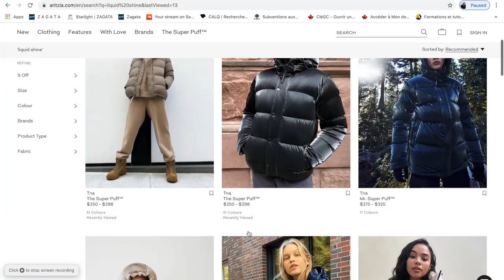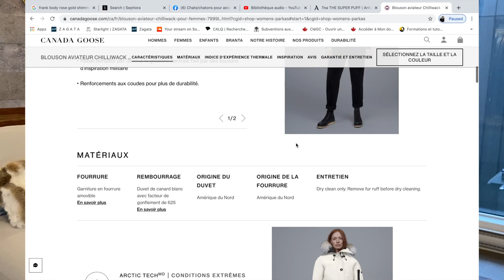EST-CE QUE LE SUPER PUFF VAUX LA PEINE ? - ARITZIA TNA REVIEWS VS RUDSAK & CANADA GOOSE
Est-ce que le SUPER PUFF TNA d'Aritzia vaux vraiment la peine?
Je te fait un review honnête sur le Super Puff Shorty Liquid Shine et la version pour homme.
Je vais comparer le populaire manteau d'Aritzia à ceux de Canada Goose et Rudsak.

☆ Liens en rapport avec la vidéo :

Aritzia
THE SUPER PUFF TNA:

Dites-moi ce que vous avez pensé de cette vidéo en commentaire.